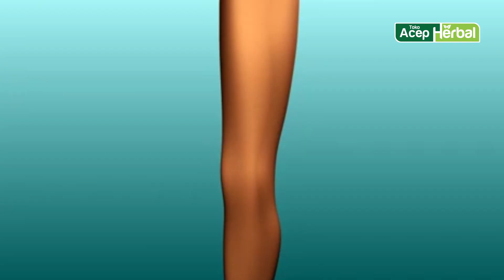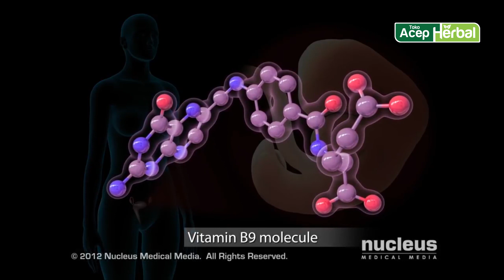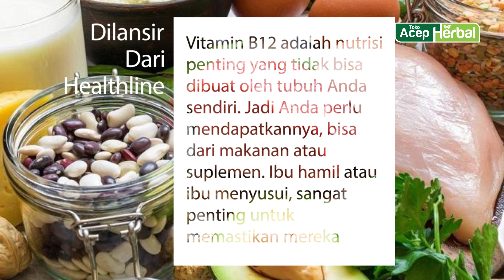Bumil Wajib Tau ! Makanan Penambah Darah Untuk Cegah Anemia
UPDATE HARGA PRODUK SARI KURMA KURMAQU MULAI TANGGAL 1 SEPTEMBER 2020 HARGA NAIK MENJADI Rp 55.000

Makanan yang dapat meningkatkan jumlah sel darah merah atau biasa disebut makanan penambah darah sangat dibutuhkan ibu hamil. Hal ini karena saat hamil, wanita sangat rentan mengalami kekurangan sel darah merah (anemia).
Dilansir dari Web MD, saat hamil, Bunda berisiko lebih besar untuk mengalami anemia. Anemia merupakan kondisi kekurangan darah, akibat jumlah sel darah merah yang sehat tidak mencukupi, untuk membawa oksigen ke seluruh tubuh dan menyalurkannya ke janin.

Selama kehamilan, tubuh Anda menghasilkan lebih banyak darah untuk mendukung pertumbuhan bayi Anda. Jika Anda tidak mendapatkan cukup zat besi atau nutrisi lain, tubuh Anda mungkin tidak dapat menghasilkan jumlah sel darah merah yang dibutuhkan untuk membuat darah tambahan ini.

Anemia dapat membuat Anda merasa lelah dan lemah. Jika anemia tidak diobati, kondisi ini dapat meningkatkan risiko komplikasi serius seperti kelahiran prematur.
Jenis anemia selama kehamilan

KURMAQU merupakan sebuah sari kurma dengan kualitas terbaik, murni dan alami tanpa pengawet dan bahan kimia tambahan lainnya. Sari kurma kualitas sering kali di cari oleh sebagian masyarakat untuk membantu menjaga stamina tubuh, menetralisir penyakit dan lain-lainnya.

Sari KURMAQU sangatlah cocok untuk di gunakan oleh ibu hamil dan ibu menyusui. Hal ini dikarenakan sari KURMAQU memiliki kandungan yang sangat multikhasiat dan sangat aman digunakan karena terbuat dari kurma berkualitas.

Bagi anda yang membutuhkan Kurmaqu !

1. Potongan harga spesial
2. Bisa bayar setelah barang sampai
3. Garansi uang kembali apabila barang tidak sampai

Kode Produk :  AQU-KYT
Jumlah Pemesanan :
Nama :
Alamat lengkap :
No.Hp/Tlp :

 AQU-KYT : 6 Botol : Johar Arifin : Jl. Manokwari Indah 03/12 Kota Jepara : 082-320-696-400